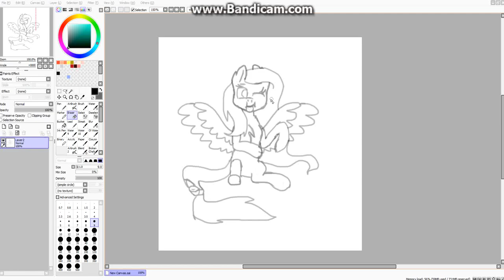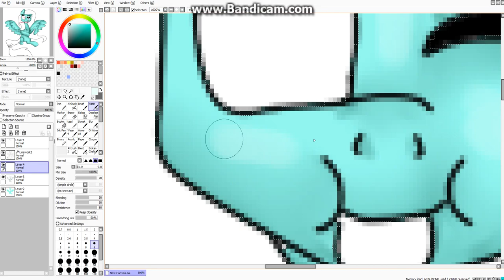Speedpaint MLP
Enjoy  xD